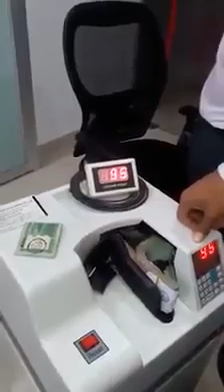প্রতারণা কাকে বলে দেখুন।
I am PHB Mahmud. I
 wanna travel the whole world. No one realizes how beautiful it is to travel until he comes home and rests his head on an old familiar pillow.